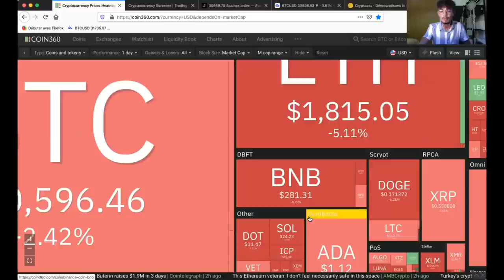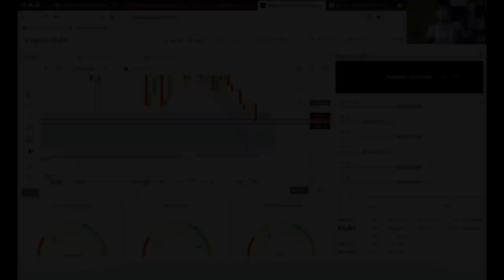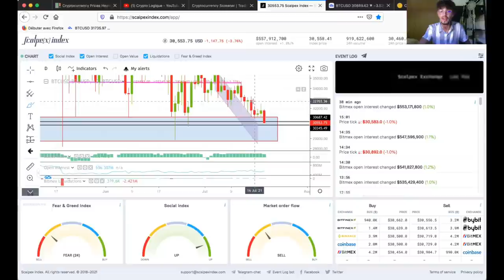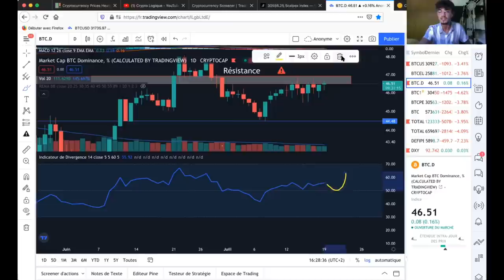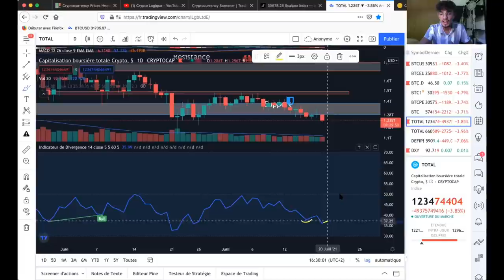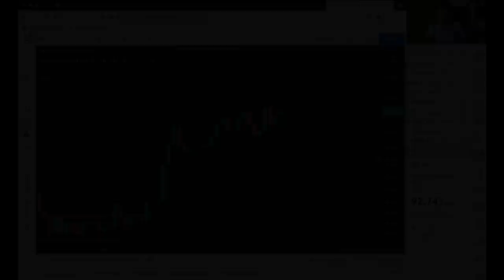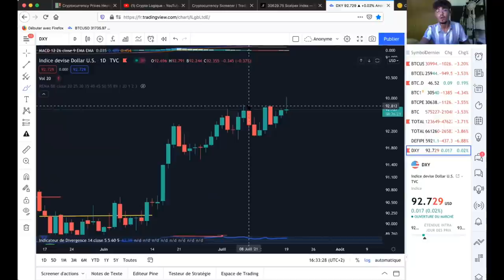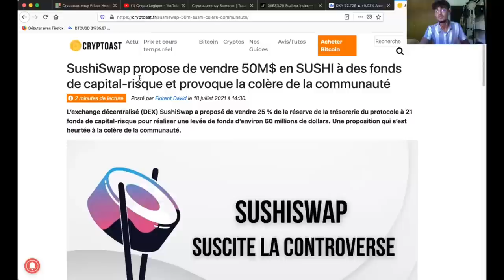LE BITCOIN DOIT ABSOLUMENT RÉAGIR !! 🚨🚨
APRÈS CETTE JOURNÉE DE CORRECTION BIEN MARQUÉE, LE BITCOIN DOIT ABSOLUMENT RÉAGIR POUR NE PAS SOMBRER DANS UN BEAR MARKET !!

Dans cette vidéo, nous allons réaliser l'analyse du marché Crypto Monnaie du Lundi 19 Juillet 2021. Un Lundi qui démarre par une attaque assez violente de la part des bear. Un état critique qui s'il continue, pourrait bien nous plonger en bear market. Mais de nombreuses divergences indiquent le scénario que je vous ai annoncé hier. Mais quel est donc ce scénario et quelless sont les indications qui le valide ??

🎁 Voici votre Cadeaux pour les 1000 abonnés, merci à vous pour votre soutien au quotidien, vos likes, partages, commentaires vous êtes les meilleurs ! Voici le lien pour accéder au Mystérieux Grimoire de l'investisseur Crypto Monnaie ➡️

00:00 - Coins 360

1:36 - On est plus de 4000 !

2:49 - Crypto Currency Screener

3:27 - Scalpex Index

7:03 - Analyse du Bitcoin

13:40 - Analyse de la Bitcoin Dominance

15:28 - Analyse du Crypto Total

17:28 - Analyse du cours du Dollar

19:11 - News et Actualités du Marché Crypto Monnaie

22:34 - Conclusion de la vidéo

✅ Bybit - Le meilleur moyen de trader sur le marché des Crypto Monnaies Obtenez -30% de frais sur chacun de vos échanges en passant par ce lien

✅Obtient 10$ de récompense Gratuitement en passant par mon lien de référencement sur Kucoin (code à rentrer : rJBN26Z)Abonne-toi à la chaine pour ne rien louper du marché cryptomonnaie, et t'informer de ce qui se passe sur le marché au quotidien